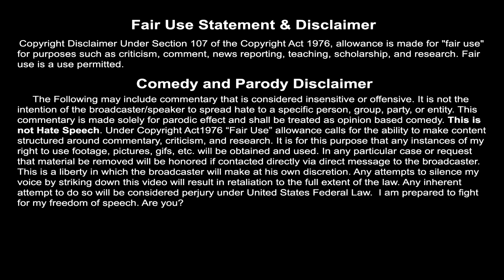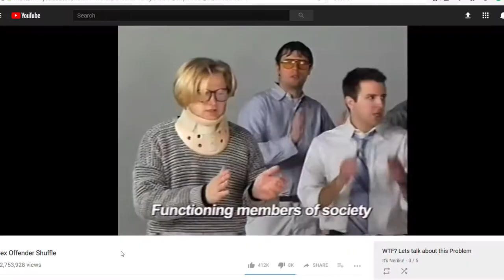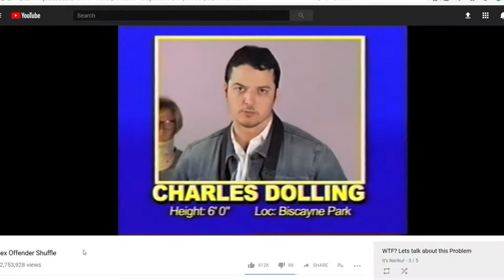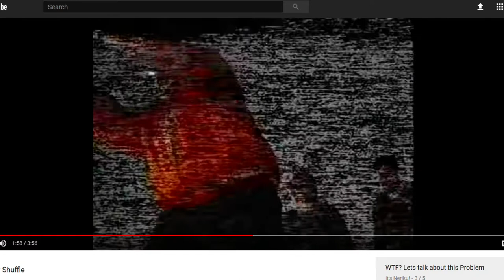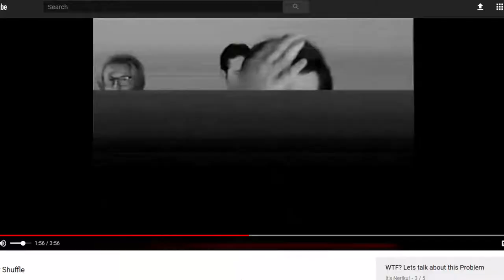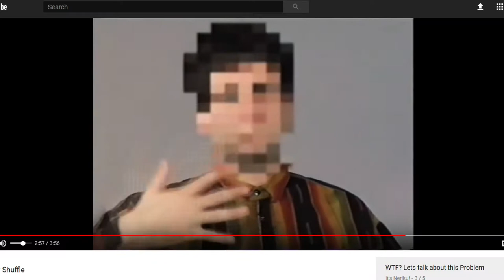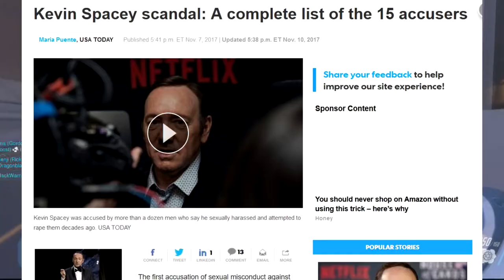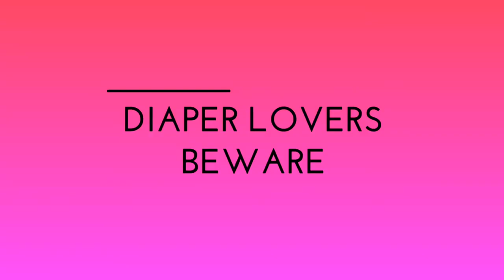Lets Talk about the Sex Offender Problem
Hey, guys its Neriku back at it again with yet another problem. Sex offenders. Included with this problem are laci green accusations, feminist frequency as well as legitimate offenders doing the Sex offender Shuffle. Lets talk about it and take a closer look.

New Videos Mon - Friday!

Twitch.tv/itsNeriku

 "False Advertisement: World of Warcraft"